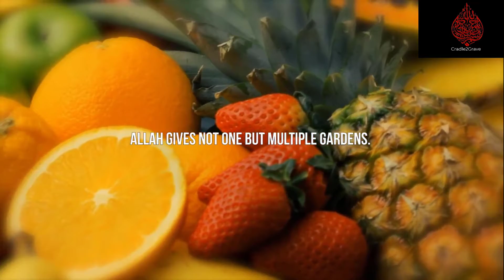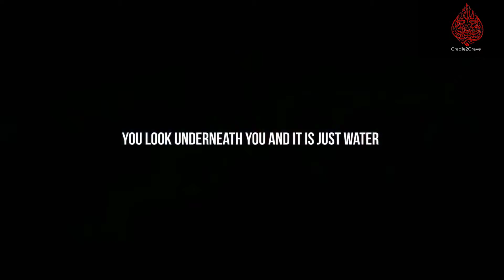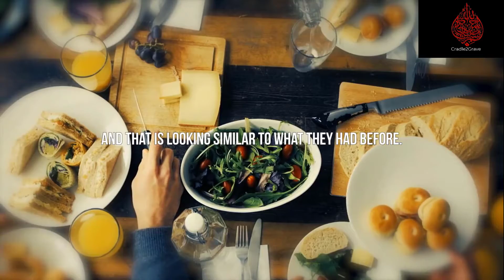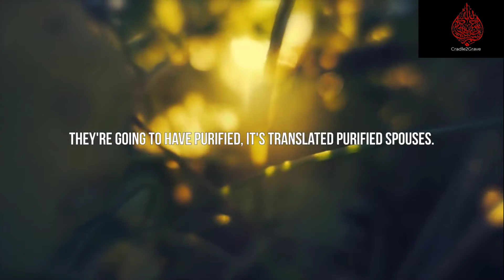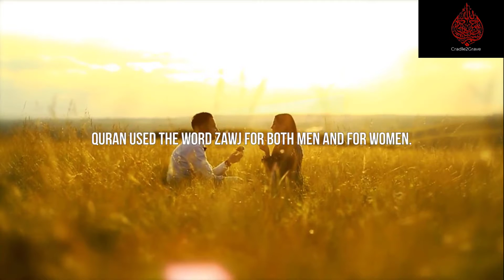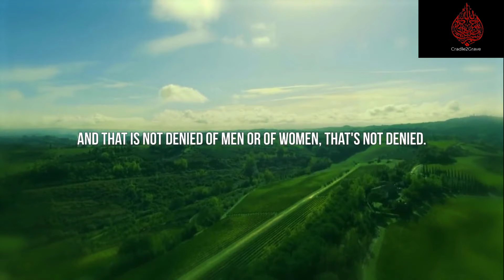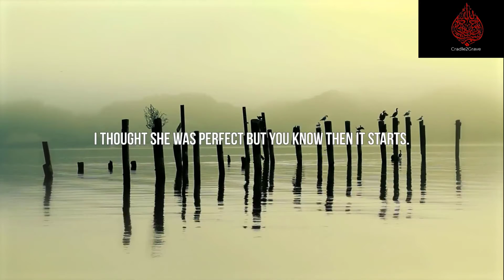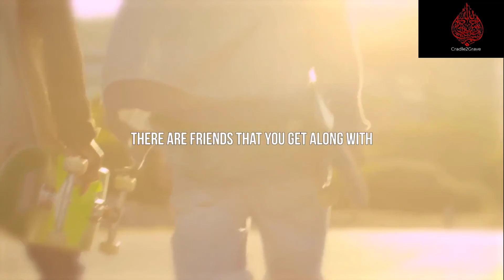Welcombe to Jannah (paradise) Nouman Ali Khan